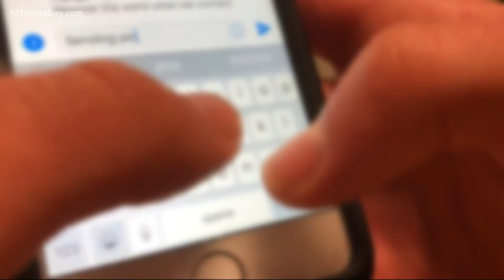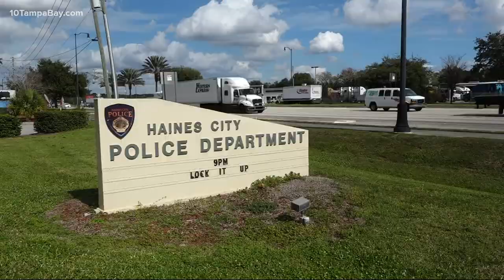Haines City Police and Polk deputies warn parents about hidden dangers on kids' social media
The Haines City Police Department and Polk County Sheriff’s Office are teaming up to share important information with parents about their kids’ activities on apps and social media.

If you think you know what your child is saying, or who they are talking to, detectives say think again.

“There may be parents who think they are monitoring their kids’ activities. Maybe they see an app and they assume it’s a harmless app. Or some sort of game. When really it could be used for something a lot worse,” said Haines City Police spokesman Mike Ferguson.

The department and detectives from the Polk County Sheriff’s Office teamed up Wednesday during a  free workshop at the Lake Eva Events Center on Johns Avenue.

The eye-opening discussion was intended to center on hidden apps, the alternative meaning behind what might look like harmless emojis and other online activities parents could be completely unaware of.